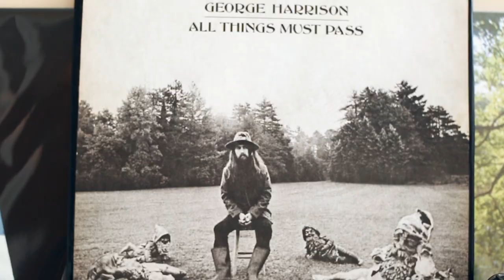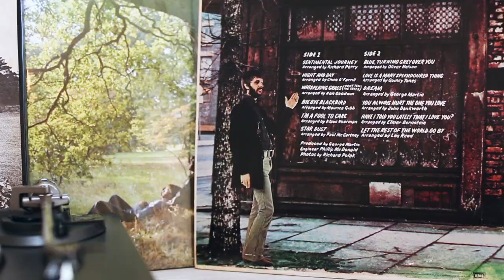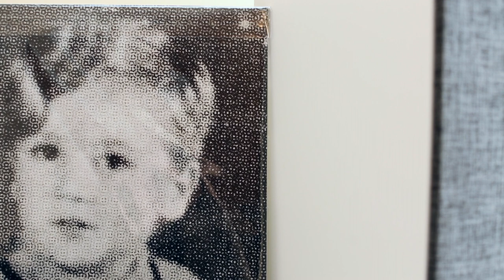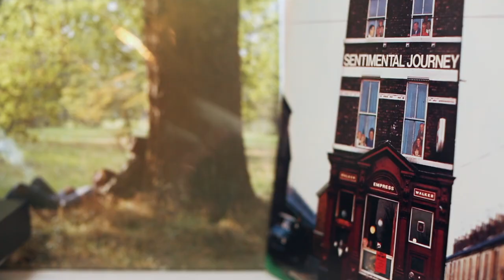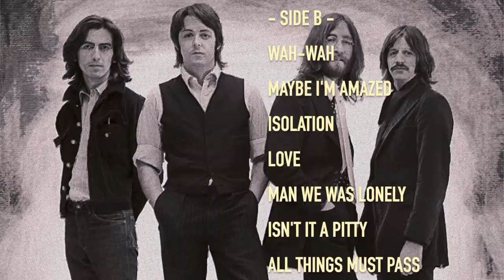What Would One More Beatles Album Sound Like? - 1970 Solo Albums Combined | Manza Media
What would one last hurrah from The Beatles be like? How would the track lineup go, and who's tunes would reign supreme on this new and undiscovered last contribution from the group? In this episode, I merge select tracks from all four beatles' first solo albums to create what I find to be if nothing else a really special playlist of songs. That said, let me know what the title would be of an album like this!

0:00 Intro/Sponsor
3:08 Track Listing Side A/B
15:58 In Summary Track List
16:22 Outro
Manza Illustrations - Bring your business new life with a logo, customized art-prints or even children's books!

S U B S C R I B E  F O R  N E W  E P I S O D E S :

84 Elm Street

North Easton, MA 02356

E T S Y

Manza Media is your hi-fidelity hub for discussion on the simple pleasures of the past. We touch on vinyl, works of art and design topics on YouTube. Included are special Disney editions of the program where we'll open up discussion to talk all things Disney. New uploads feature vinyl-based music reviews, contests, reviews on audio gear and collecting tips for all collectors. Manza Media is about introducing and keeping relevant all the honest wholesome pleasures of the mid century.